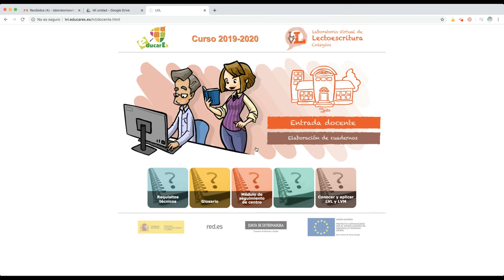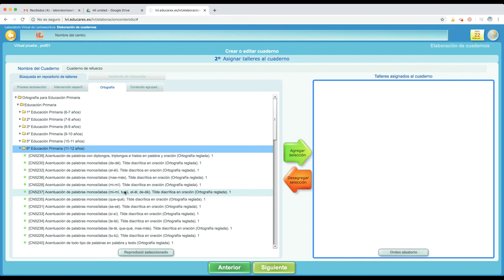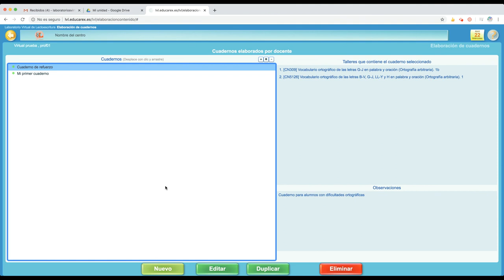Crear cuadernos nuevos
El docente puede crear sus propios cuadernos a partir de los que ya hay predefinidos en los laboratorios.